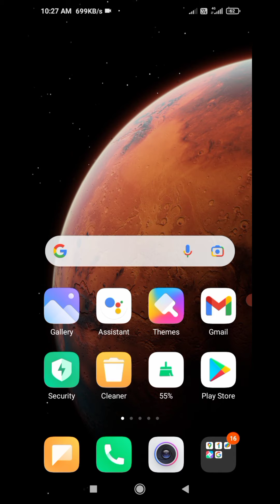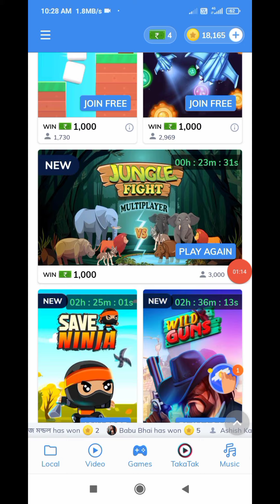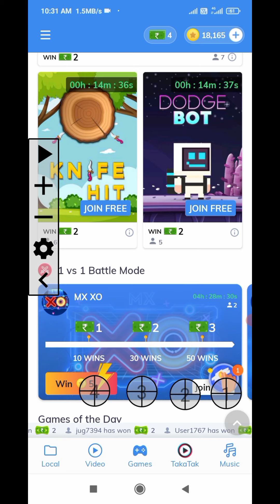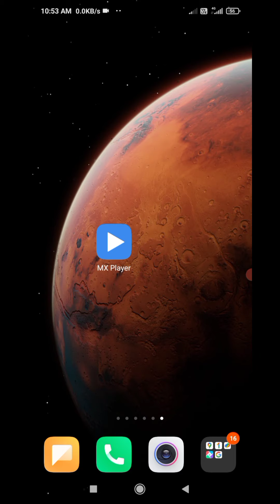Mx Player Game Hack Trick || Mx Player All Game Hack Trick 2021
Join Our Telegram Channel For Amazing Script And Trick

Mx Player Game Hack Trick 2021